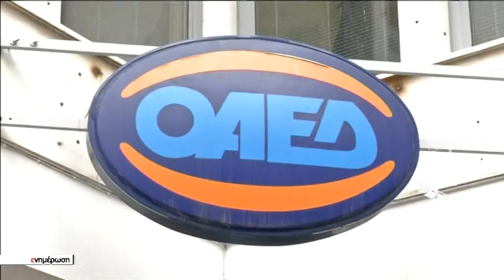Ζήτημα επιβίωσης για πολλούς ξεναγούς που δεν συμπλήρωσαν τα ένσημα